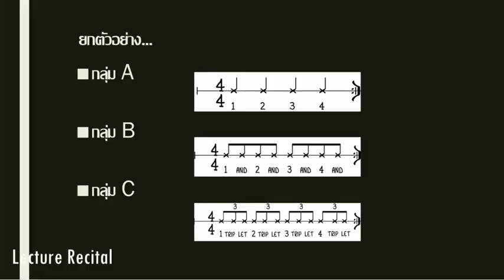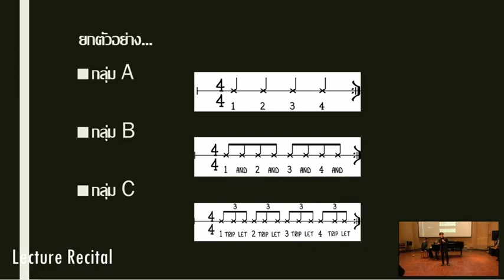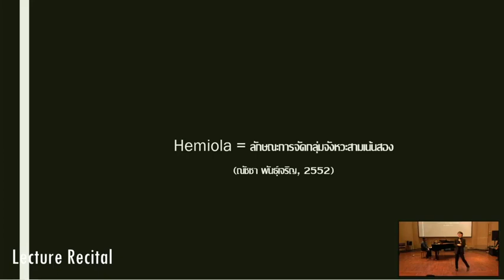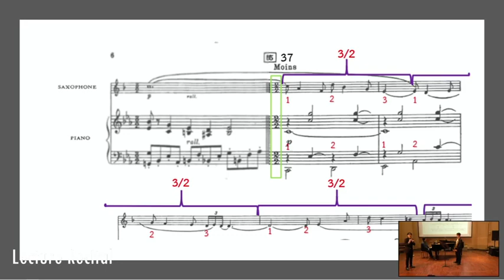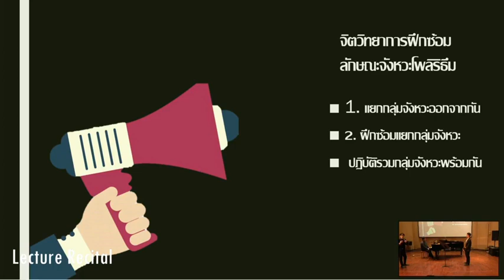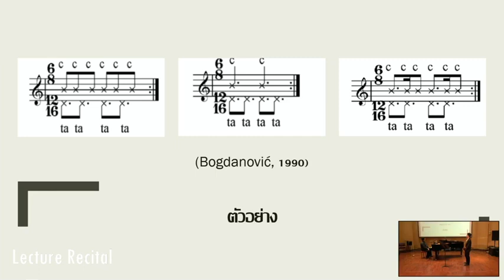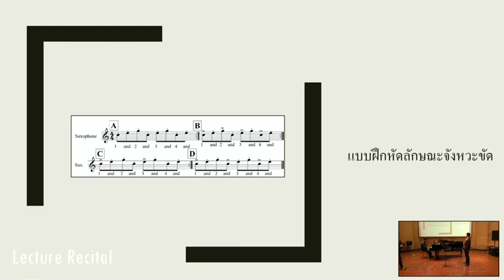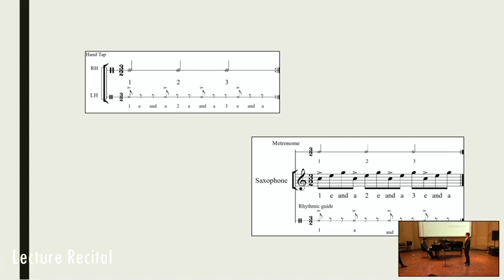Senior Saxophone And Lecturer Recital by Kun Yothaprasert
Recital 2021
Senior Saxophone And Lecturer Recital
by Kun Yothaprasert